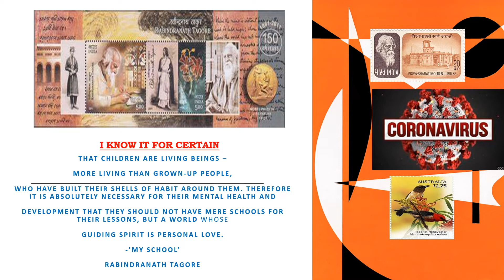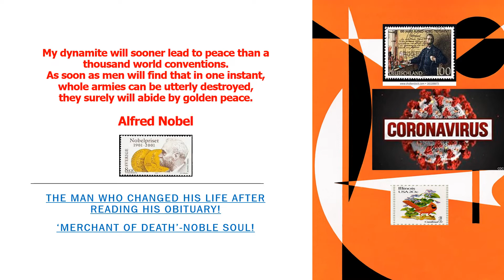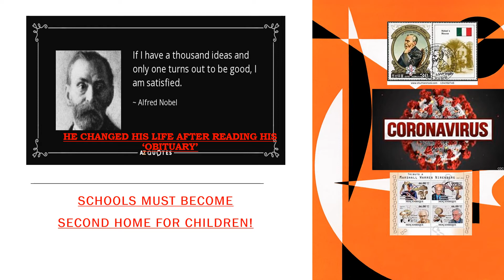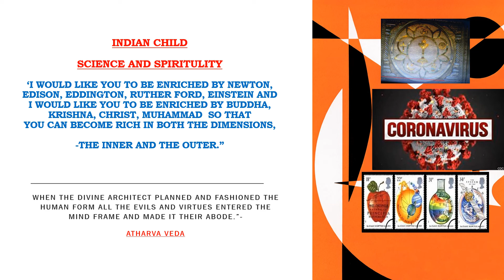LESSON FROM CORONA PANDEMIC - POSITIVE APPROACH TO A CALAMITY!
THE NEW GENERATION OF CHILDREN SHOULD BE OUR PRIORITY FOR PEACE EVERYWHERE. EVERY COUNTRY MUST HONOR THE RIGHTS OF THE CHILD ! JAIHIND!